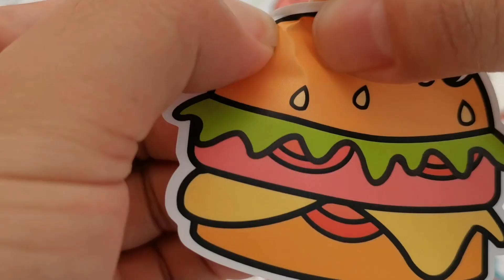Lovely and cute cartoon children sticker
Making lovely and cute cartoon child stickers ,matt surface with removable adhesive,Children can stick them as they like.